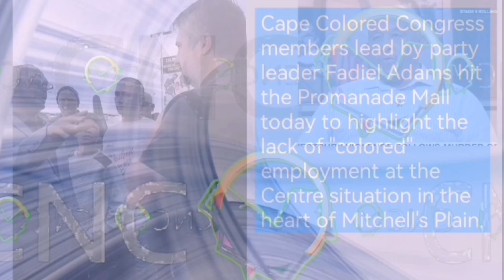Cape Colored Congress members protest at Promanade Mall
Cape Colored Congress members lead by party leader Fadiel Adams hit the Promanade Mall in Mitchell's Plain today to highlight the lack of "colored" employment at the shopping complex.